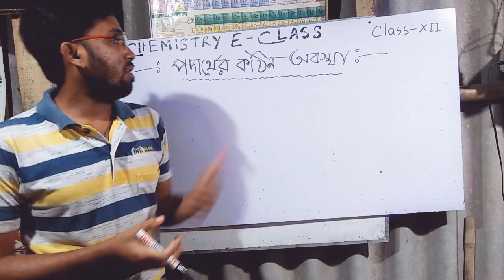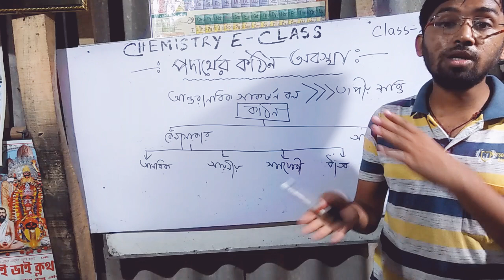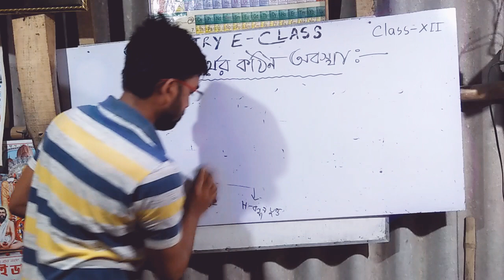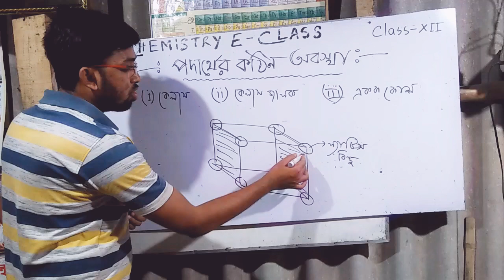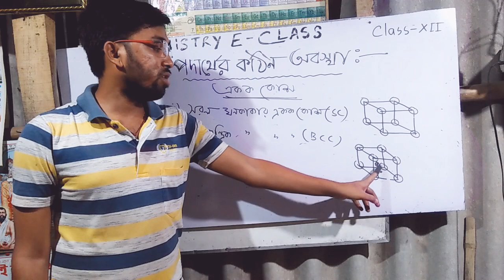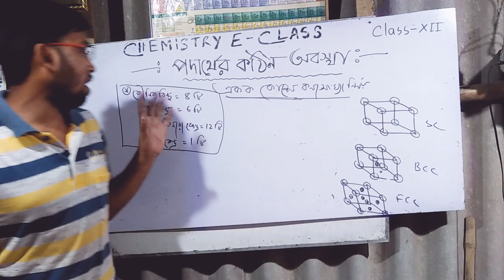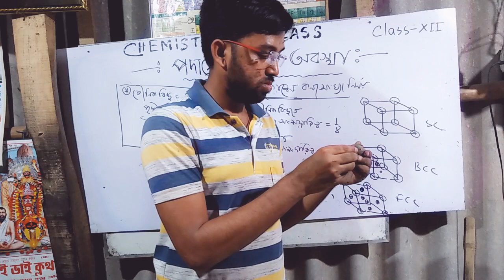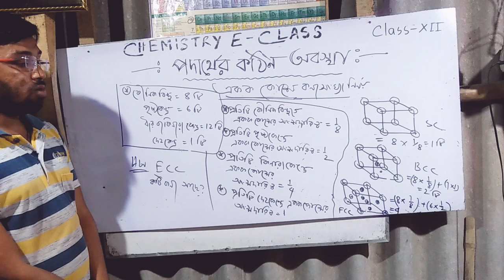Solid state (part -1)